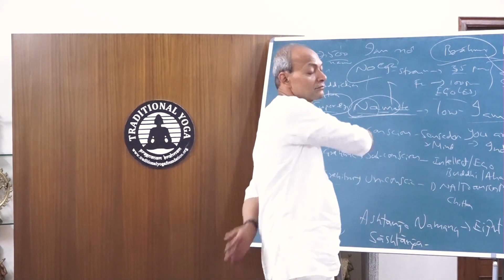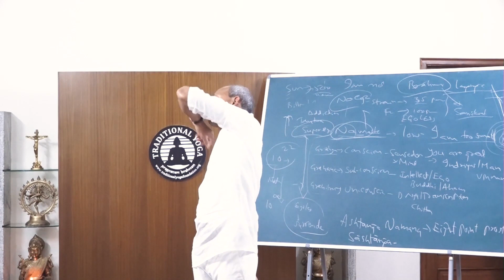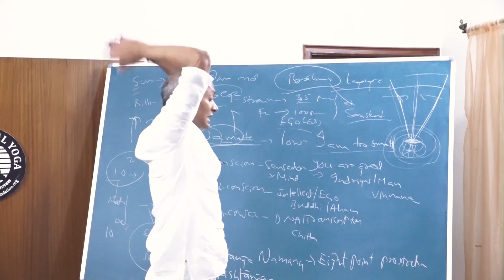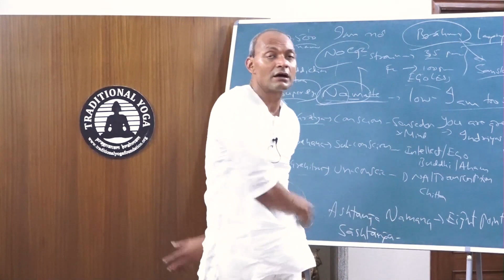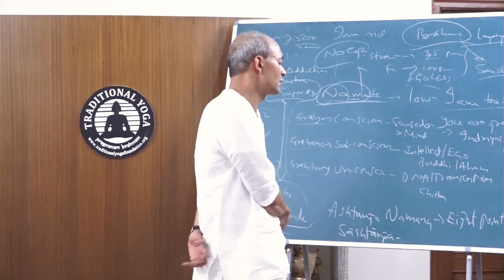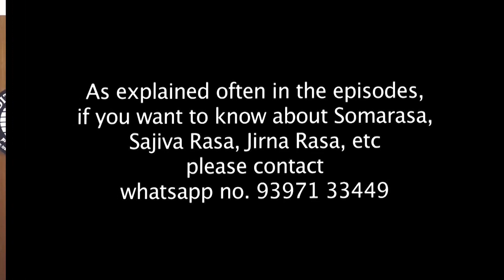Traditional Yoga Practice Session on June 29 2021